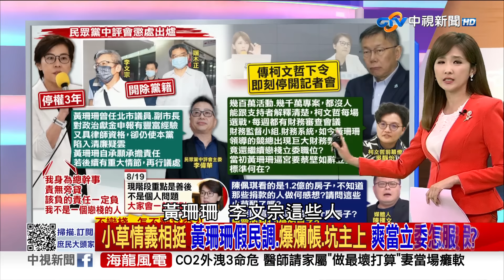小草情義相挺 黃珊珊假民調 爆爛帳 坑主上 爽當立委怎服眾？《庶民大頭家》 PART1 20240821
柯文哲假帳風暴延燒至今超過一個禮拜，過去主掌選戰兵符的黃珊珊，被視為戰犯，今天民眾黨中評會做出決議，將黃珊珊停權3年，但不分區立委還是能夠繼續幹，陳揮文就怒批:把帳灌到閨密公司，會計師隨便調節，監院退件要求補資料，結果黃珊珊這些人全都不知情，很多小草是縮衣節食，一分一分錢這樣捐給民眾黨，結果黃珊珊.李文宗這些人，卻被質疑搞小金庫.黨營事業，連帳目都搞得一團亂，結果這樣的人還能繼續當立委，這要柯文哲的支持者如何吞下這口氣?

【本集來賓】
1. 前立委 鄭麗文
2. 退役中將 帥化民
3. 立委 馬文君
4. 資深媒體人 單厚之